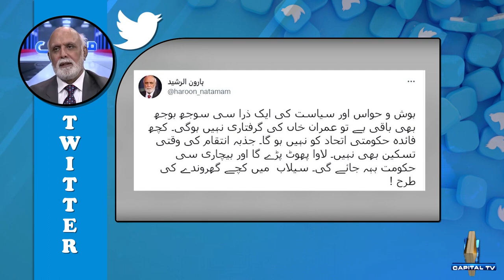Senior Analyst Haroon Rashid Slams PMLN & Company | Capital TV